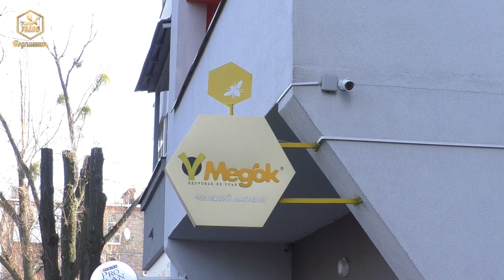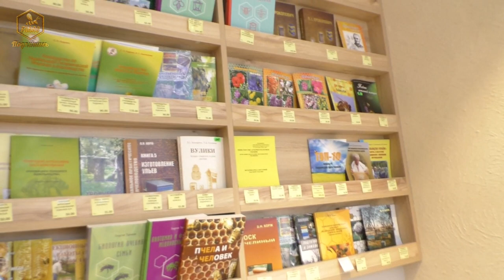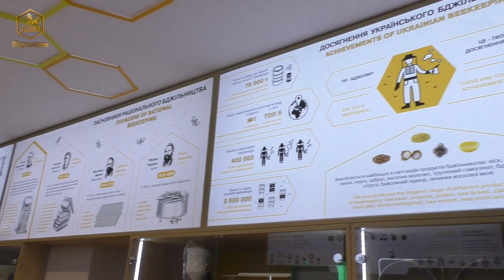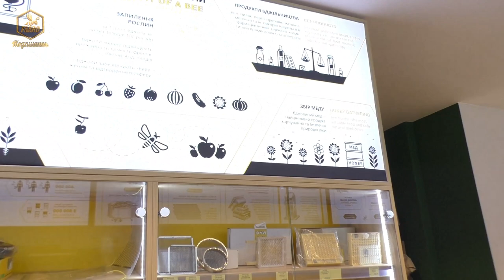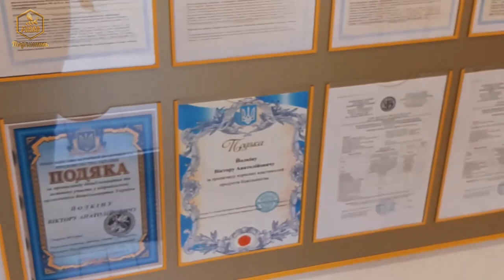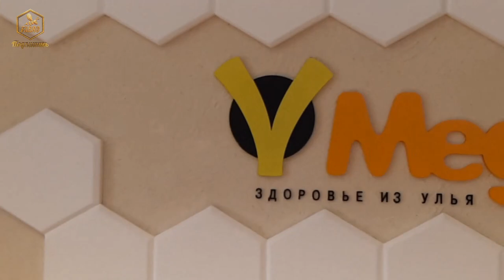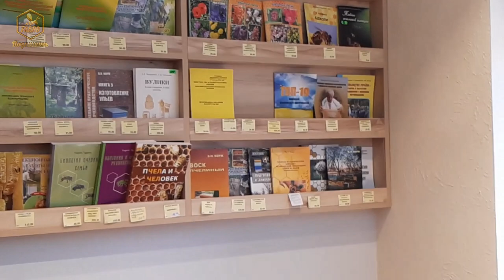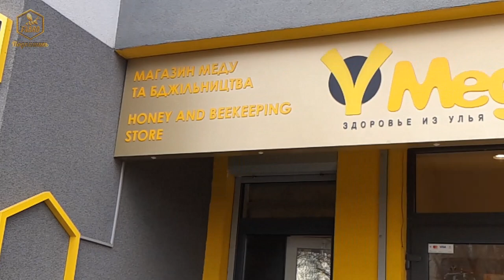Уникальный пчеловодный магазин "Медок" в Киеве